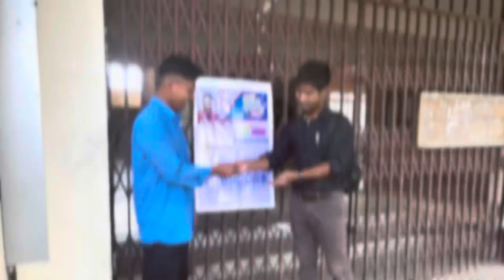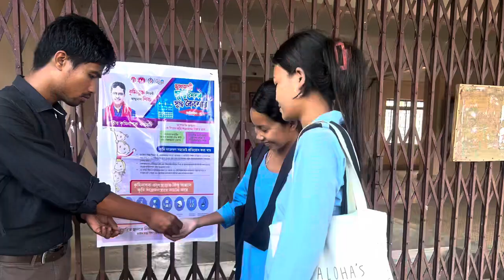College-ni Panda || GDC, Kanchanpur